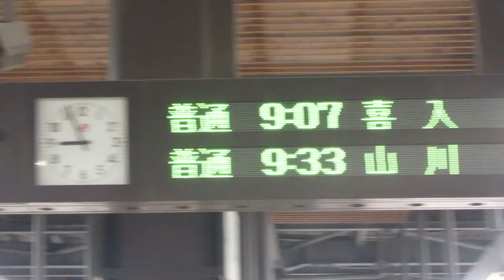JR九州 谷山駅 ホーム 発車標(LED電光掲示板)